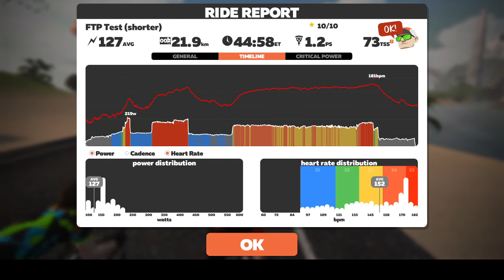FTP Test (shorter) - decreased from 166 to 147 :(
The standard FTP test's short variation starts off with a short warmup, a quick leg opening ramp, and a 5-minute hard effort to get the legs pumping. After a brief rest, it's time to give it your all and go as hard as you can for 20 solid minutes. Pace yourself and try to go as hard as you can sustain for the entire 20 minutes - you will be scored on the final 20-minute segment.